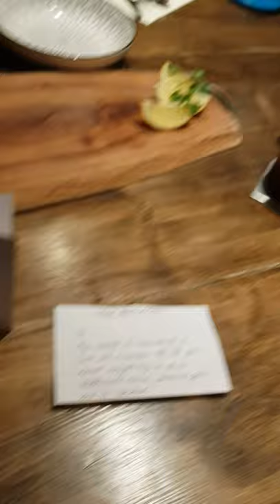Clams and warm octopus and potatoe salad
Olgas quarantine Kitchen Live cooking clams in a white wine and garlic sauce with warm octopus and potato salad